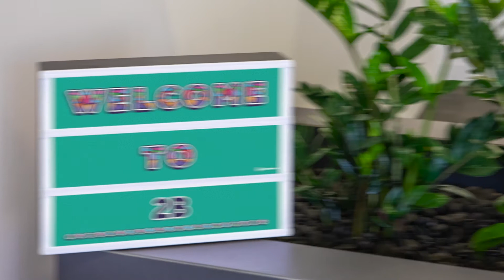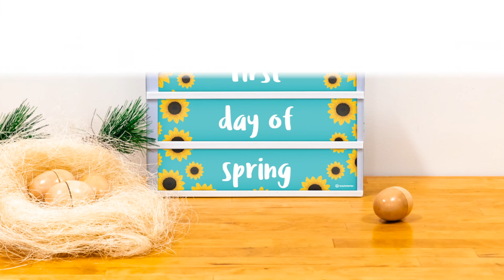Delightful Ways to Use a Light Box in the Classroom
Read our blog and download light box templates for the classroom